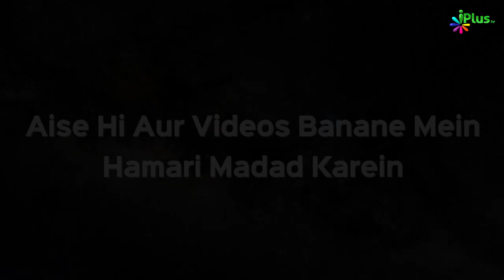Zubair Bin Awwam RA | Silsila e Ashra e Mubassharah Episode 10 | Shaikh Shahfahad Sanabili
Zubair Bin Awwam RA | Silsila e Ashra e Mubassharah Episode 10 | Shaikh Shahfahad Sanabili | iPlus TV